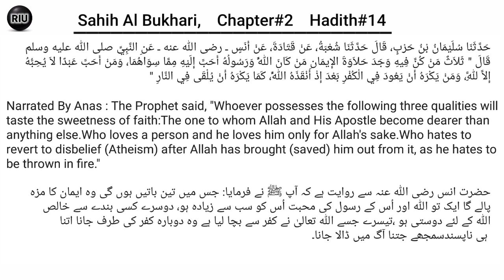Sahih Al Bukhari Chapter#2 Hadith#14 In in Arabic English and Urdu Translation کتاب الایمان البخاری